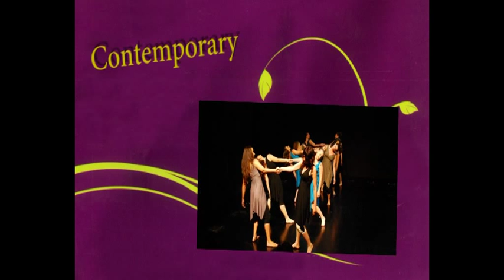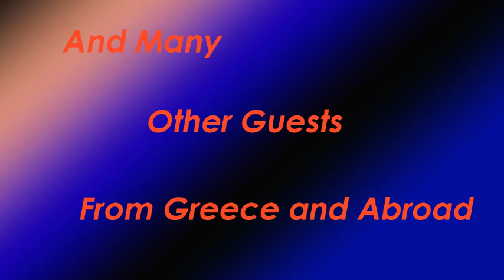Oriental Expression Goes Rex with Sadie Bellydance!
Join us on Sadie's Marquardt Workshops and Show!!!
Learn her drum solo techniques!! She will show us all her secrets!!
7-8th of July at Let's Go gym Agios Dimitrios.Next to Artistic Studio Oriental Expression.
Register now

"DANCING THROUGH THE SEASONS"
Guest Star Ina Lazopoulou (zumba instructor) and Immortal Sirius.

A unique extravaganza with amazing comnbinations of Eastern and Western Dance like: Oriental, Bollywood, Indian Dance, Tribal Fusion, Contemporary, Ballet, Modern, Zumba and many others.